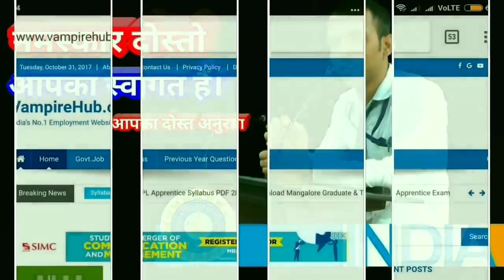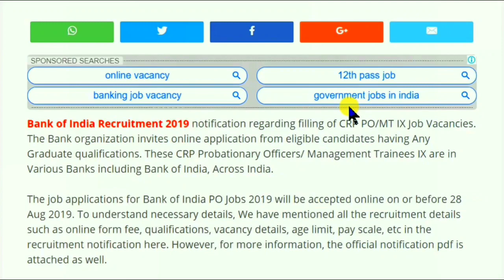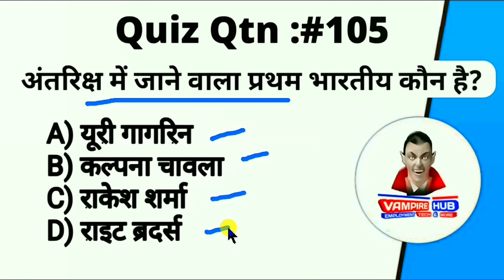Graduates की अाई Bank of India में बड़ी भर्ती, सैलरी: 23700 / NO Experience / BOI Recruiment 2019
Bank of India Jobs 2019
Bank of India Recruiment 2019
Bank of India Vacancy 2019
BOI Recruiment 2019
BOI Jobs 2019
BOI Vacancy 2019
PRTs

Vacancy Details:

Biology 43
Chemistry 45
Commerce 16
Economics 63
English 37
Geography 38
Hindi 35
History 46
Maths 48
Physics 39
English 279
Hindi 320
Maths 256
Science 139
Music 111
Art 130
Librarian 70
Total 564